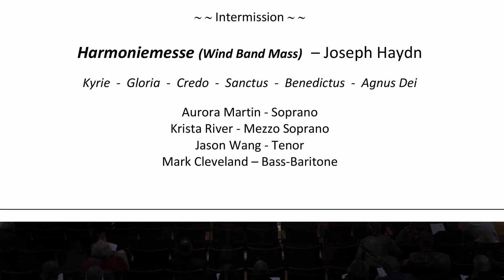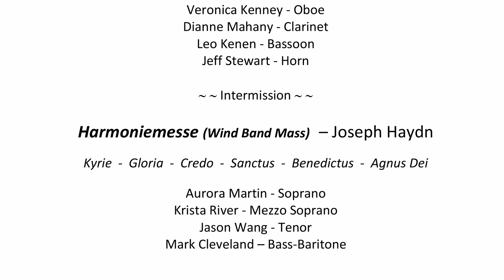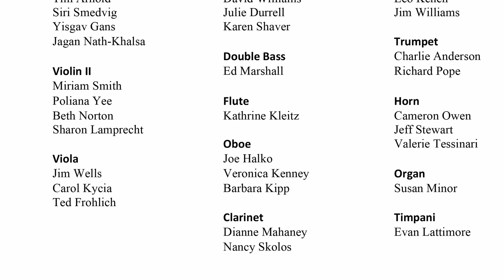Sounds of Stow- Joyous Voices - Winsome Winds 4-2-23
SOUNDS
of
STOW
Barbara Jones Artistic Director
Christina Kennedy Assistant Director
Pauline Oliver Accompanist
Joyous Voices - Winsome Winds
Spring Concert - Sunday, April 2, 2023, 3 pm
Hale Middle School - Stow Massachusetts
Sinfonia Concertante for Winds - Wolfgang Amadeus Mozart
Allegro - Adagio - Andante con variazioni
Veronica Kenney - Oboe
Dianne Mahany - Clarinet
Leo Kenen - Bassoon
Jeff Stewart - Horn
~Intermission~~
Harmoniemesse (Wind Band Mass) - Joseph Haydn
Kyrie - Gloria - Credo - Sanctus - Benedictus - Agnus Dei
Aurora Martin - Soprano
Krista River - Mezzo Soprano
Jason Wang - Tenor
Mark Cleveland - Bass-Baritone